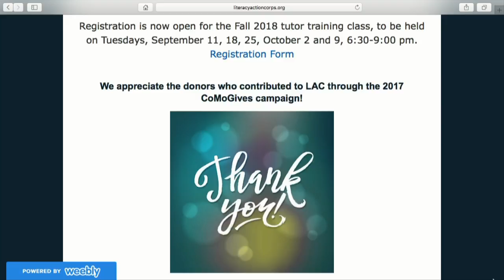Paul Pepper: Literacy Action Corps Tutor Training & Ashby-Hodge Gallery of American Art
Literacy Action Corps is looking for native english speakers to help tutor adults who may be illiterate, non-english speaking or maybe in need of their high school degree. Interested? Tutor training classes throughout September and October. Guest: LESLIE CLAY | Also, JOE GEIST and BUTCH MURPHY take us on a virtual tour of what you can expect to see when you visit the Ashby-Hodge Gallery of American Art in Fayette. "Come see the horses!" (4:40) August 20, 2018